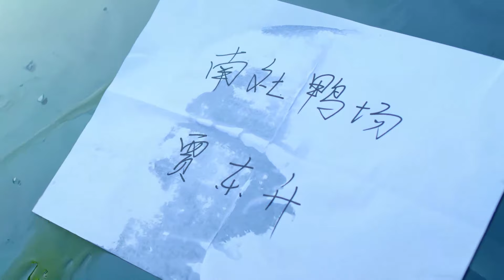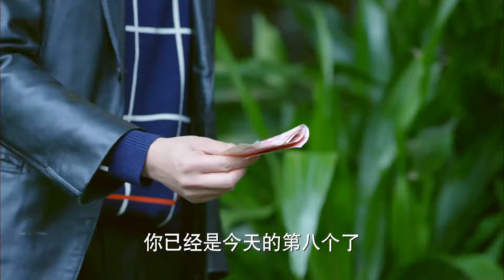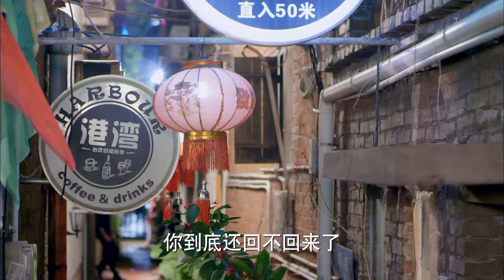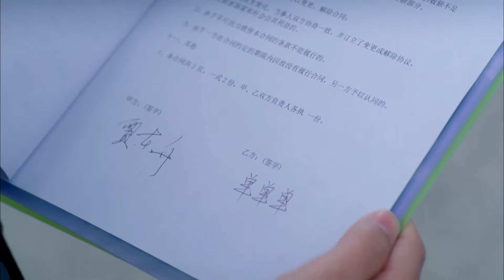富家千金花四十萬買了間破屋，半夜回家，竟撞到了髒東西！